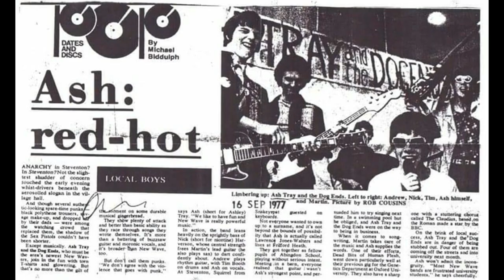Ash Tray and the Dog Ends - Johnny B Goode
Cassette tape September 9th 1978
Ash Tray - Vocals, Guitar
Nick O'Tine - Bass, Vocals
Festering Frank Gonad - Drums
Joe Soixante-Neuf - Guitar, Sax, Vocals, Lead Vocals
Jonny Soixante-Neuf - Guitar, Vocals